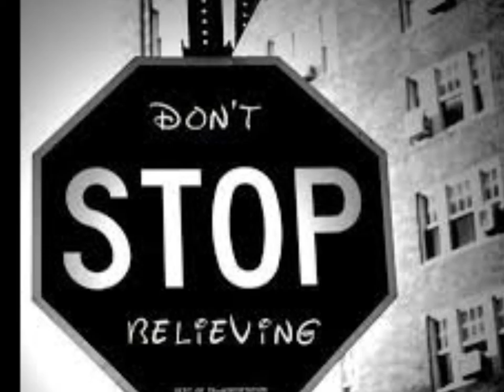Know Cause For Alarm - Original Synthesizer Music by John Burns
A song I did back in the day on Moog synths.